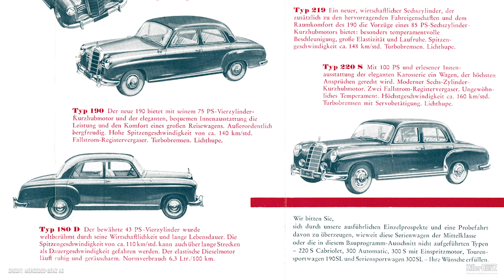Mercedes 1969 W111 250 'HeckFlosse' Coupe Review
I meet the owner of this amazing 1966 Mercedes 250 coupe (W111). We discuss its acquisition and restoration back in 1996. In addition, we detail all of the unique features of this stunning classic Mercedes.

Filmed in England, Uploaded in Glorious 4K